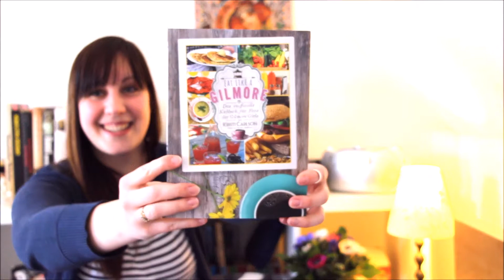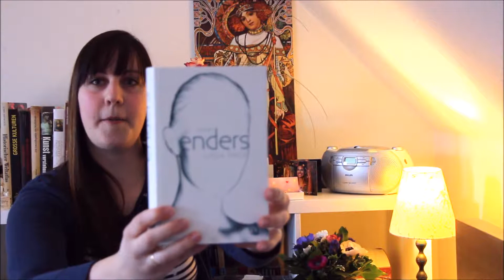Meine Geburtstagsneuzugänge im März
Im März hab ich Geburtstag und neben anderen tollen Dingen bekam ich auch 3 Bücher geschenkt. JAY :-D

Das wollte ich unbedingt gebunden haben, da ich den ersten Teil Starters auch als gebundenes Buch besitze und Einheitlichkeit im Regal mag. :-)

Liebt ihr Geburtstage auch so sehr?